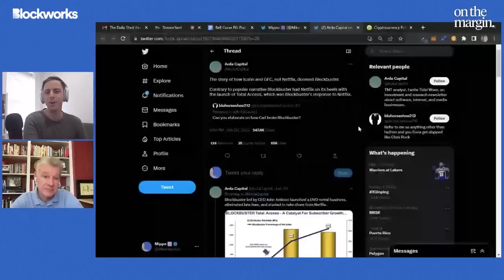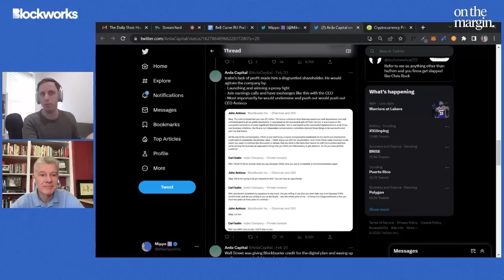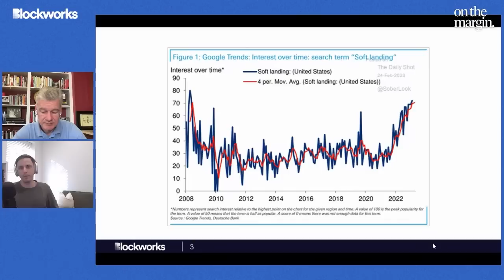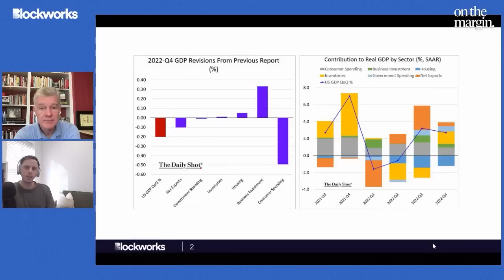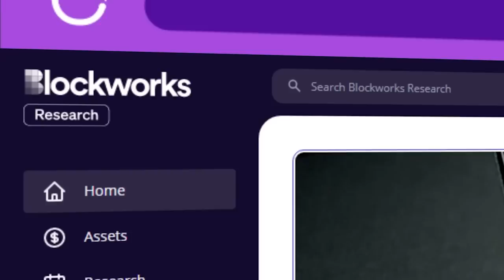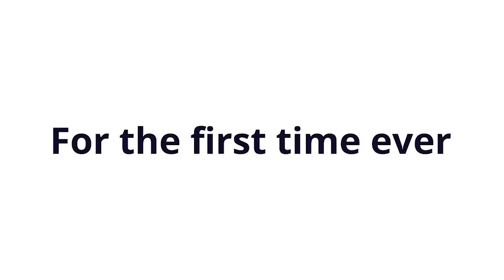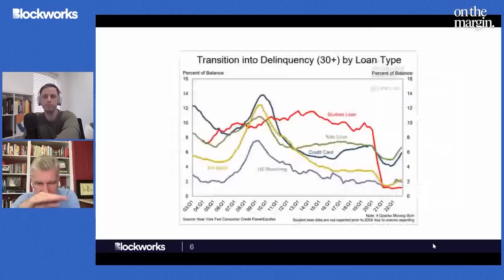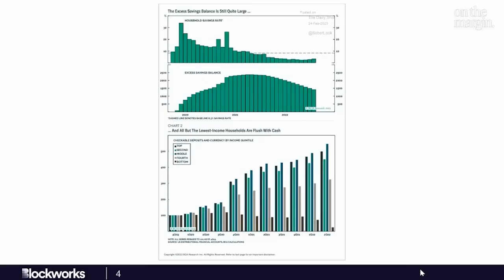Coinbase Launches Their Own Layer-2 | Weekly Round Up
This week, Mike & Mark begin by discussing the Coinbase Q4 earnings which saw an additional $30 million in revenue than analysts had expected. We break down the balance sheet and compare Coinbase's revenue when operating in bull & bear markets.

We then move on to Coinbase's layer-2 announcement, Base. Could this signal a turning point amid crypto winter and how will this impact the crypto developer ecosystem. To hear all this and more, you'll have to tune in!